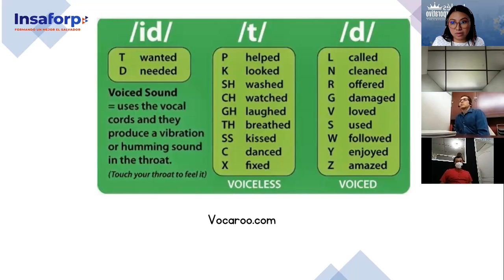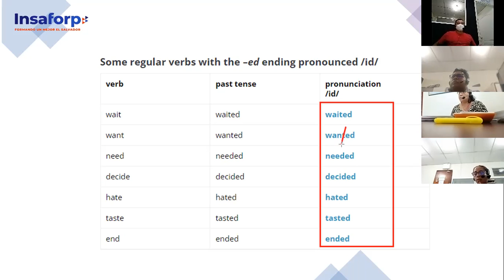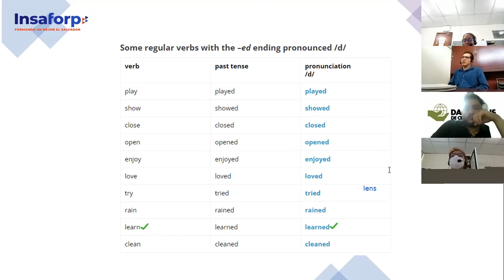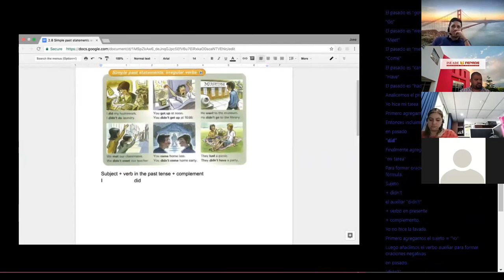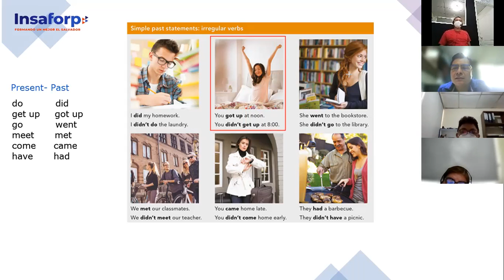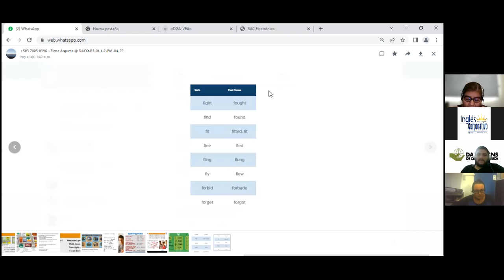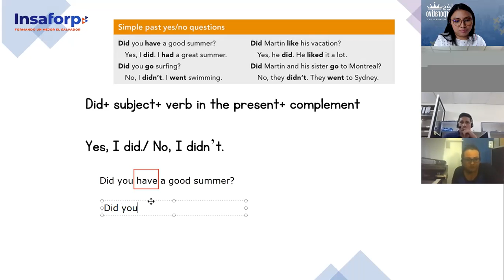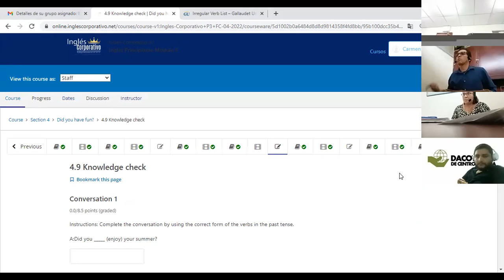Ingles Corporativo- Class 12- Simple Past irregular verbs